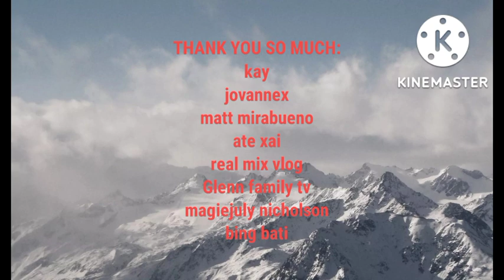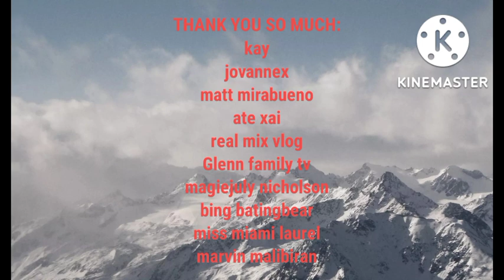(WAKAS)PAPA GORYO AT NANA SARYA(MAG ASAWANG BABAYLAN AT ALBULARYO)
Bago pa nakilala Ang pangalan nila ni papa roman at tatay mauricio.naunang nakilala Ang mga magulang nila na Sina nana SARYA at papa GORYO.nagiging tanyag Ang mga ito sa lugar nang olave at libo sa bayan nang libo.. nilalabanan nila Ang mga aswang at mga engakanto
tatay mauricio